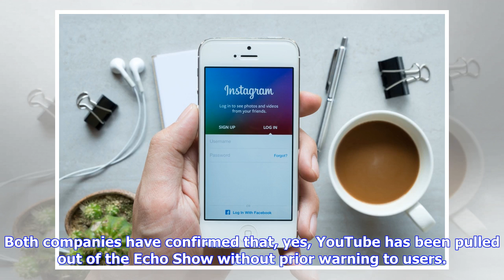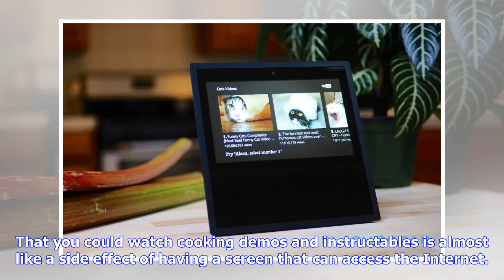Breaking News | Google yanks youtube from amazon echo show citing tos violation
Google yanks youtube from amazon echo show citing tos violation

0 Amazon’s screentoting incarnation of Alexa has just gotten less useful. Well, depending on what yo...